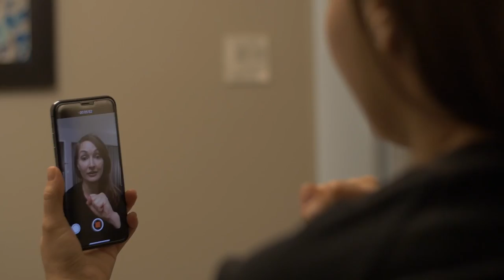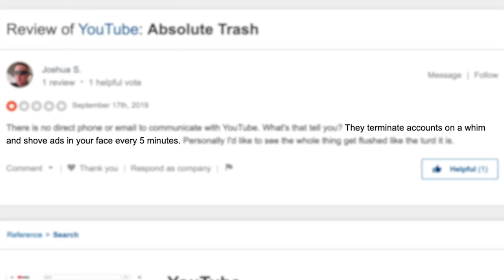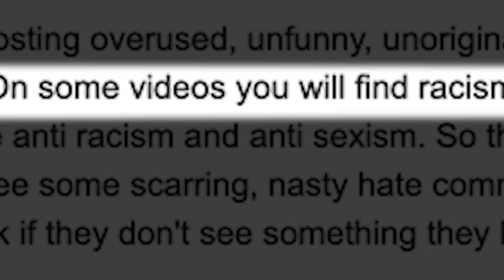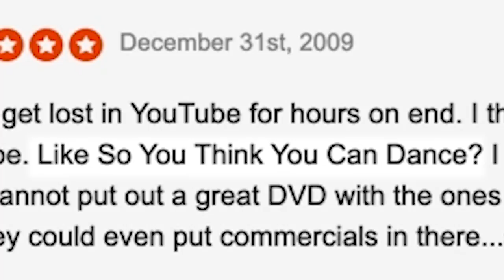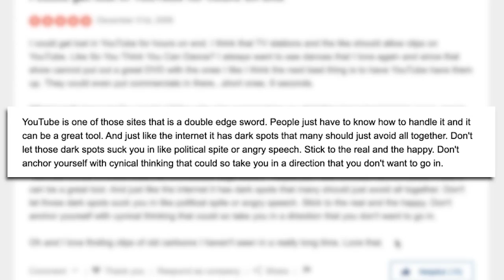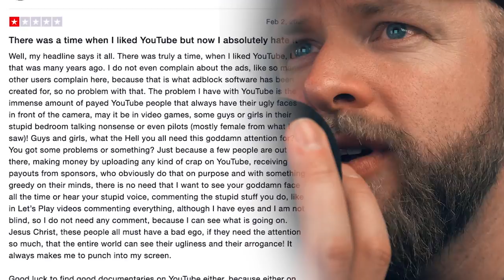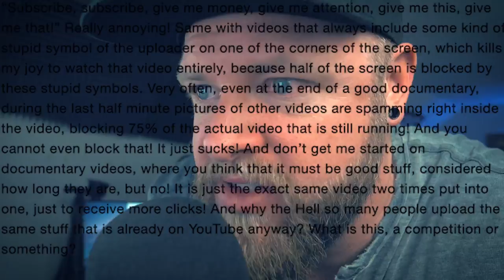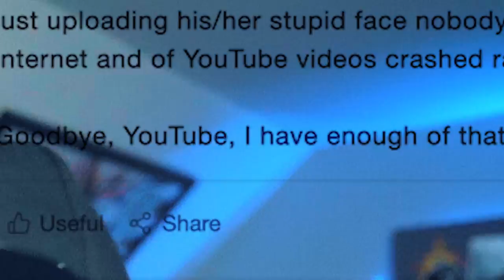Youtube is TERRIBLE (according to these reviews)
to take back your Internet privacy TODAY and find out how you can get 3 months free. Thank you guys for the support, I really appreciate it.

Having a laugh at some official reviews of youtube.com